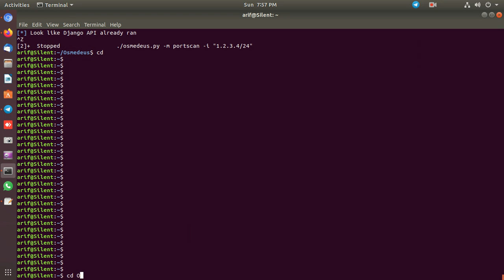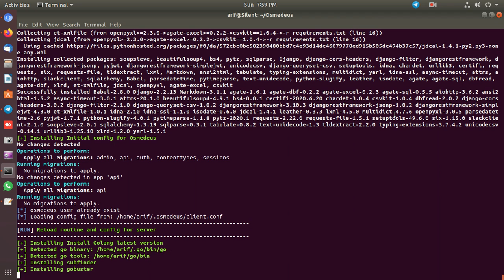I will set up Osmedeus on Your Linux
If you need How to Installation  Osmedeus on Your Linux  :
contact with me:
Skype: md.shamim885

Osmedeus allows  automated run the collection of awesome tools to reconnaissance and vulnerability scanning against the target.

     Port Scan.
     Vulnerable Scan.
     Seperate workspaces to store all scan output and details logging.
     REST API.
     React Web UI.
     Support Continuous Scan.
      Subdomain Scan.
     Subdomain TakeOver Scan.
     Screenshot the target.
     Basic recon like Whois, Dig info.
     Web Technology detection.
     IP Discovery.
     CORS Scan.
     SSL Scan.
     Wayback Machine Discovery.
     URL Discovery.
     Headers Scan.     Slack notifications.
     Easily view report from commnad line.